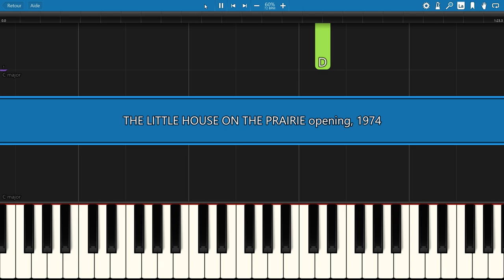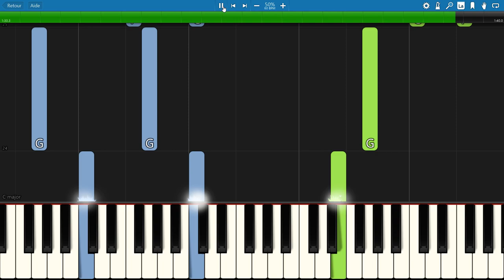SLOW piano tutorial "THE LITTLE HOUSE ON THE PRAIRIE" opening, 1974, with free sheet music (pdf)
So much memories ! I think I know almost all the episodes by heart  :-)
Please don't try to play it at the same time as the soundtrack, because the 1974 recording was not at A : 440 hertz, so it would sound really wrong.

                            ***  MORE SERIES THEMES  ***